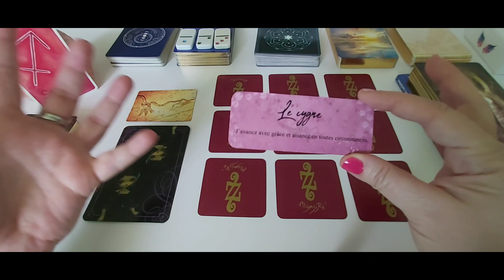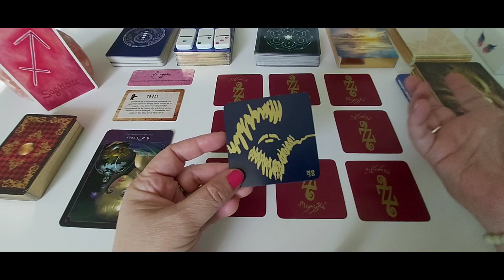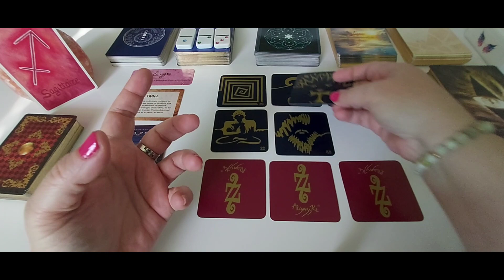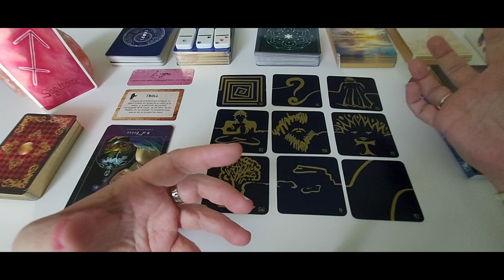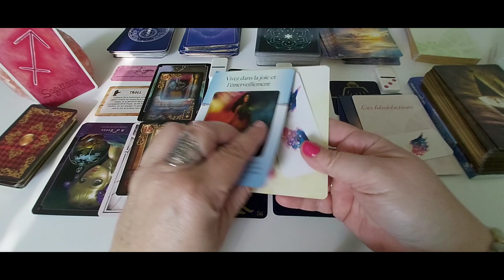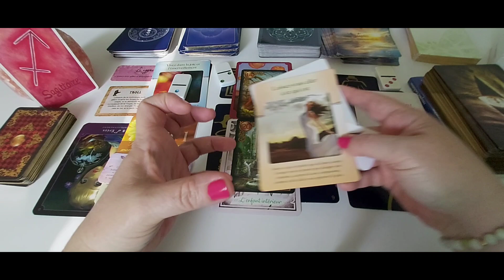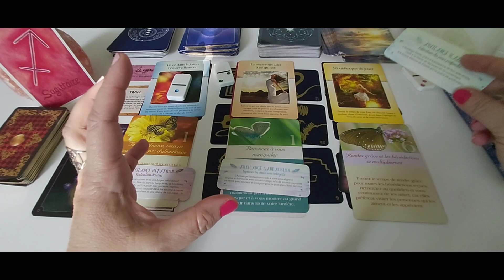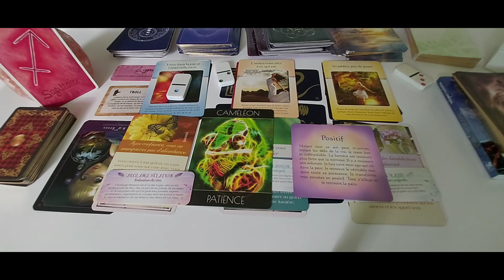Sagittaire - Décembre 23 : Ayez confiance : le renouveau arrive au bon moment.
Intro + générale : 00:00
1er décan 22:05
2è décan 27:41
3è décan 33:15
Conclusion 37:49

A bientôt. 🌹❤️🙏♾😘
Cécile.